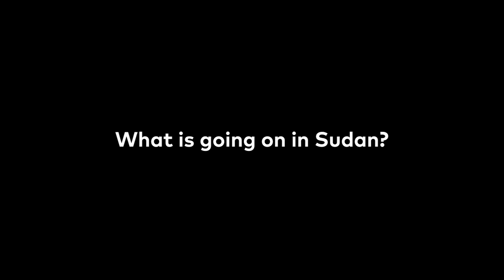What is going on in Sudan?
Revolution, War and the Neighborhood Resistance Committees

Interview with Marwan Osman (Sudan Uprising Germany) and Mai Shatta (Kurve Wüstrow) from July 2023. Both are Sudanese activists in exile.

There are over 5,200 Neighborhood Resistance Committees in Sudan. They were formed from 2013 onwards because the Islamist government had destroyed the trade unions who had brought down dictators in 1964 and 1985.

In 2016, there was nevertheless a very successful political strike that lasted 3 days. After that, Neighbourhood Resistance Committees started to play an important political role.

The revolution in Sudan started in December 2018, with mass protests against the dictator Omar Al-Bashir , who had ruled the country for 30 years. He was overthrown in April 2019. A military council was then installed to form a transitional government. The people, however, demanded a civilian government and organised a sit-in in front of the military headquarters in Khartoum, with up to 100,000 people meeting in the evening. On 3 June 2019, the military council brutally dissolved the sit-in and killed 3,000 people: the Khartoum massacre.

Since state structures collapsed when the war began in April 2023, the Neigborhood Resistance Committees have acted as a de facto alternative government. They organise water, food, medical care, psychosocial support for those bombed out, safe shelters for women. They are currently trying to organise the harvesting of crops. Nevertheless, Sudan is in a humanitarian emergency situation. The world remains silent about the situation, while foreign capital buys up the fertile land. At the same time, the population lacks the most basic necessities, hardly any humanitarian aid arrives, because the big aid organisations do not recognise the Neighbourhood Resistance Committees.

Millions of people will starve to death if the harvest is not brought in.

"What we need from the global leftists is just to spread the word and put enough pressure on their governments to lift their hands from the Sudanese internal politics. If the international community distanced itself from supporting these dictators in Sudan, I think the Sudanese people are able to deal with them." (from the video)